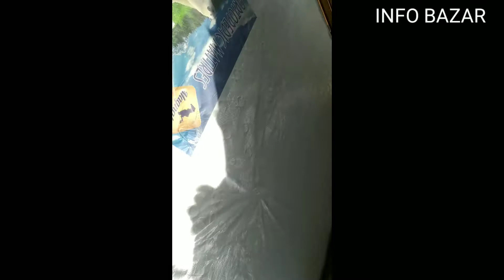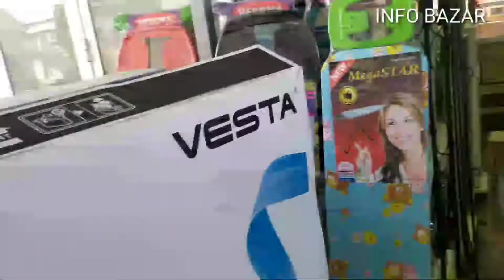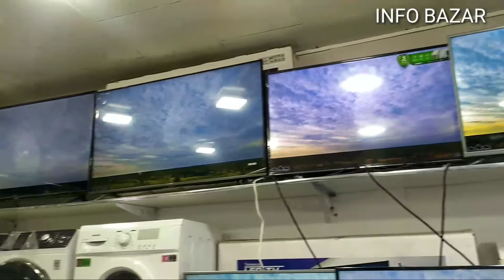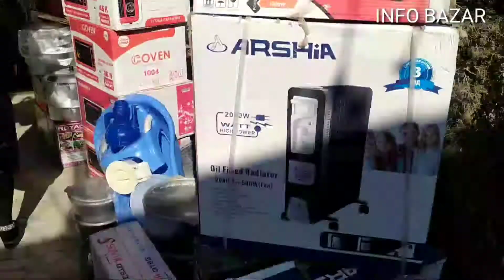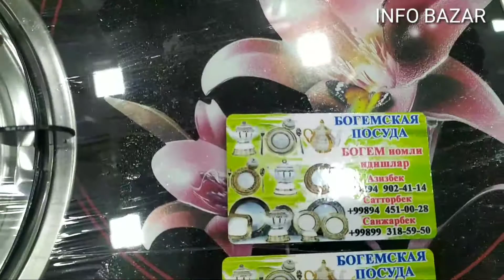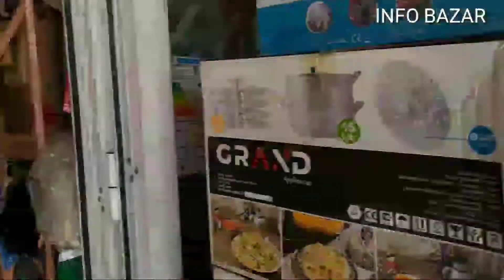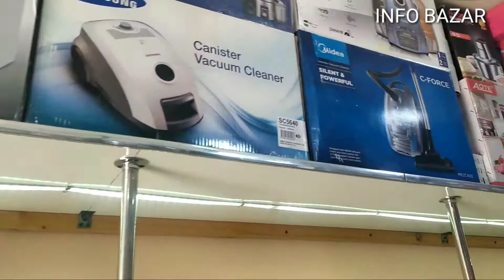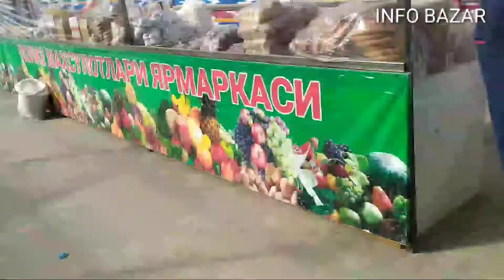To'rtko'l mebel, gilam, idish tovoqlar, elekt jihozlari va go'sht mahsulotlari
mantajda ozroq kamchilik bo aldinnan uzr